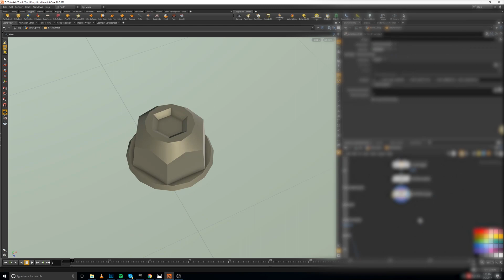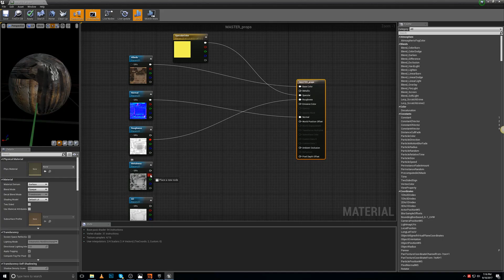Torch Holder - Houdini Trailer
This video tutorial will give you a completely different approach of creating a prop as in an usual game dev cycle/workflow. There are no hand sculpting nor painting by hand.

We will be modeling the highpoly, the lowpoly, uving and texturing with masks and point vops.

We'll also bake the maps in houdini using some new tech for Houdini Game development nodes created by SideFX.

Later on I'll show you how to composite these maps in Substance and export and show in Unreal Engine.

It will give you a good depth of knowledge on Houdini modeling nodes, I try as much as possible to leave it procedural and not hand based so you are able to edit in a non linear workflow.

IMPORTANT: This tutorial is intended for people that have a basic understanding of Houdini Interface and a bit of their layout, as well as Marmoset and Substance Designer.

As always, you're welcomed to send me feedback and questions,

Thanks again and enjoy the video.

The video consists of almost 18hs of content creation. And it's 7 gygabytes. This time I am not doing a bundle since I believe it's better for the artist to have the full package anyway.

NOTE: Files for this video will be soon be able to be purchased separately, but they won't have the rights to be used commercially, only for studying purposes.